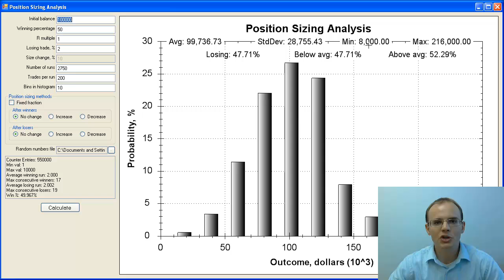Drawdown of 50% wins 1:1 reward risk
Traders with 50% accuracy and a 1:1 risk reward ratio need to worry about drawdown and returns. Our software models the equity drawdowns for this perfectly random outcome.